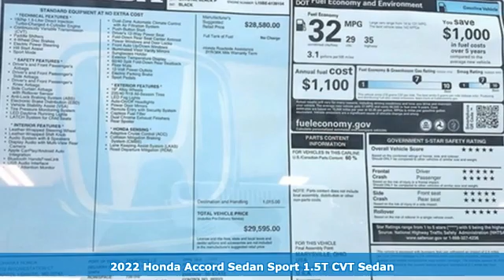New 2022 Honda Accord Washington DC Honda Dealer, MD HNA036199 - SOLD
Year: 2022
Make: Honda
Model: Accord
Trim: Sport
Engine: 1.5T I4 DOHC 16V Turbocharged VTEC
Transmission: CVT
Color: Black
Interior: black
Stock #: HNA036199
VIN: 1HGCV1F36NA036199
Crystal Black 2022 Honda Accord Sport FWD CVT 1.5T I4 DOHC 16V Turbocharged VTECbrbrWe make every effort to provide accurate information but please verify options and price with management before purchasing. All vehicles are subject to prior sale. All prices are special internet prices only. All financing is subject to approved credit. Prices exclude dealer installed options, tax, tags, registration fees and processing fee of $499. Not required by law. Published price subject to change without notice to correct errors and omissions or in the event of inventory fluctuations. Vehicle offers/prices & internet price quotes valid for 48 hours from initial posting date, subject to change by dealer/manufacturer without notice. Vehicles may be in transit to dealer. Vehicle photos may not match exact vehicle. Please call to confirm availability status. NHTSA Government 5-Star Safety Ratings are part of the U.S. Department of Transportationa€TMs New Car Assessment Program Model tested with standard side airbags (SAB). **Based on model year EPA mileage ratings. Use for comparison purposes only. Your mileage will vary depending on driving conditions, how you drive and maintain your vehicle, battery pack age/condition, and other factors.

Address:
1772 Ritchie Station Court Capitol Heights